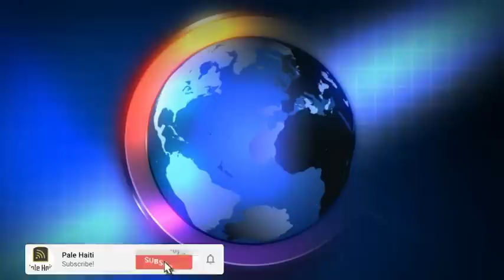FLASH! BWA MARE YON ANSYEN DEPITE DESIDE PALE POU GANG YO